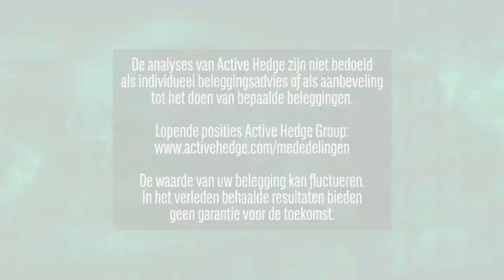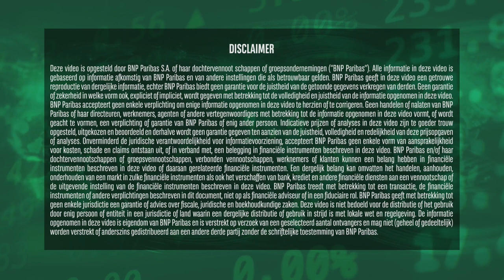Aandelen inkopen | 10 februari 2022 | Markets Update van BNP Paribas Markets